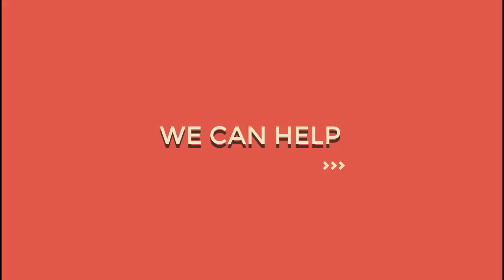Simo Life تاحاجة مامضمون فالحياة , بغيتي نعطيك الطريقة كيفاش دير تبقى تفيق بكري 720p 30fps H264